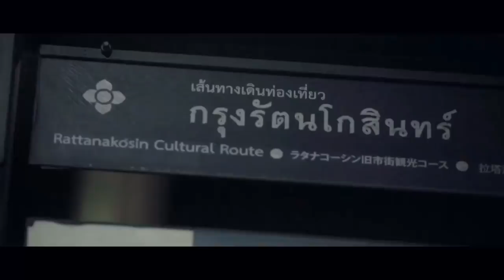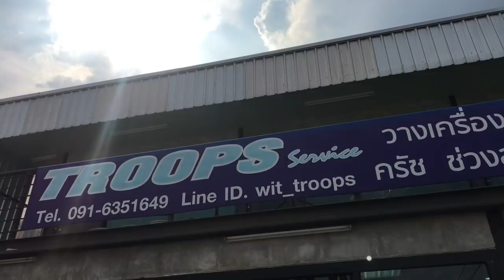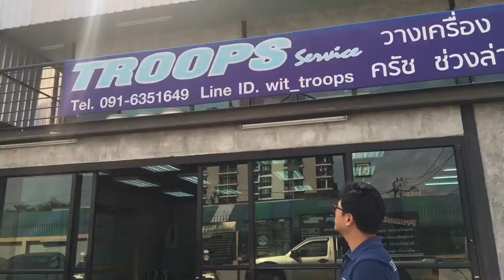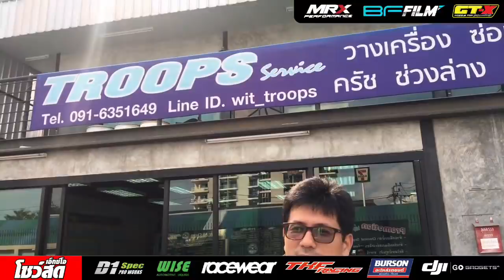ดูความพร้อม Troop Service & InnerLine ลุย Souped Up สิ้นปี !!